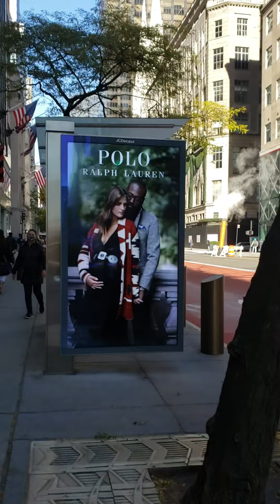una vueltecita por Manhattan New York con Ruth Martinez 💯👏🎵🎵👑❤